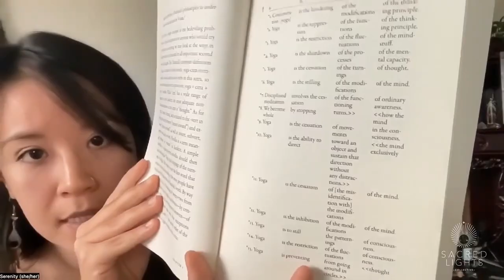Yoga Sutras Of Patanjali Introduction To Yoga Philosophy With Serenity Todesco At Sacred Lights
Explore the foundations of Yoga Sutras and why they are relevant to us in the modern age in cultivating self-realization.. “Yoga is the sensations of the fluctuations of the mind”... Serenity shares resources and a foundation for understanding Yoga Sutras in the series of Introduction to Yoga Philosophy at Sacred Lights.

Become a member to continue your study with Serenity in Yoga Philosophy and many more areas of study.

𝐎𝐮𝐫 𝐯𝐢𝐬𝐢𝐨𝐧 𝐢𝐬 𝐚𝐧 𝐚𝐰𝐚𝐤𝐞𝐧𝐞𝐝 𝐡𝐞𝐚𝐫𝐭 𝐨𝐟 𝐡𝐮𝐦𝐚𝐧𝐢𝐭𝐲 𝐰𝐡𝐞𝐫𝐞 𝐰𝐞 𝐚𝐥𝐥 𝐥𝐢𝐯𝐞 𝐜𝐨𝐧𝐧𝐞𝐜𝐭𝐞𝐝 𝐭𝐨 𝐨𝐮𝐫 𝐬𝐩𝐢𝐫𝐢𝐭𝐮𝐚𝐥 𝐫𝐨𝐨𝐭𝐬.

About Sacred Lights:

Sacred Lights Collective is a spiritual platform offering live & recorded courses, workshops, retreats, trainings, and virtual communities as pathways toward transformation. We offer innovative, holistic programming at the convergence of scholarship and mysticism. Our content includes spiritual practices, spiritual theory, consciousness studies, energy healing, psychic development, ceremonial work, personal development, and much more.